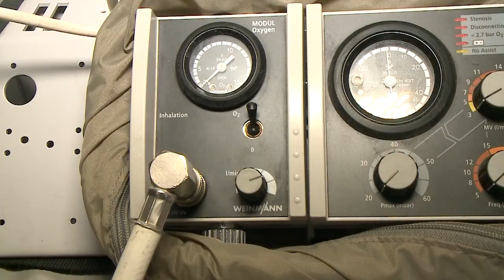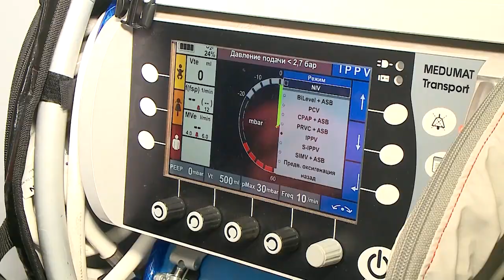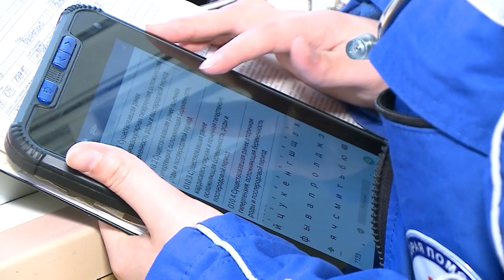125 лет спасают жизни: служба «скорой помощи» отмечает день рождения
19 марта в России отмечают день рождения Службы скорой медицинской помощи. Первая станция открылась 125 лет назад в Санкт-Петербурге по инициативе известного хирурга Николая Вельяминова. Право вызова тогда имели только официальные лица. Сегодня получить помощь могут все. (12+)